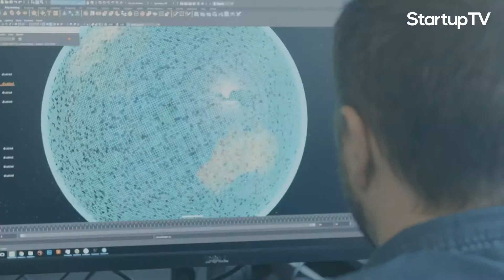SpaceBuzz brings VR to schools to create ambassadors for planet Earth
Astronauts speak of the overview-effect when they first see the planet Earth from space. The overview effect is described as an experience that changes the perspective on our planet and humanity living on it. The Dutch astronaut André Kuipers now wants to share this experience with the world. Together with SpaceBuzz, he has developed a VR experience that can also bring about this change in consciousness to people who will never leave the planet. Above all, the project is aimed at schools by combining exploration with learning. Most of all, the effects of climate change are clearly visible from space, as Kuipers points out in our interview at the Next Web conference. The project started in the Netherlands and will now be extended to other countries.